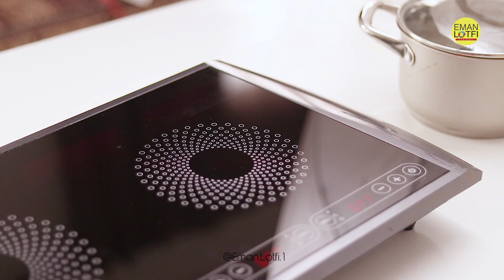حضري حلاوة ازالة الشعر ببيتك بسهوله How make wax at home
حضري حلاوة ازالة الشعر ببيتك بسهوله how to make Hair Removal wax at home
في الفيديو وضحت طريقه تحضير حلاوه ازاله الشعر او البعض يسميه سويت ازاله الشهر او الواكس لازاله الشعر
الطريقه الي بالفيديو للحلاوه يكون قوامها مطاطي  لين ينفع استخدامه حتي مع ورق ازاله الشعر او ازاله الشعر مباشره باستخدام اليد
 مقادير حلاوة ازالة الشعر :
كاس سكر
ربع كاس ماء
ربع كاس ليمون او خل